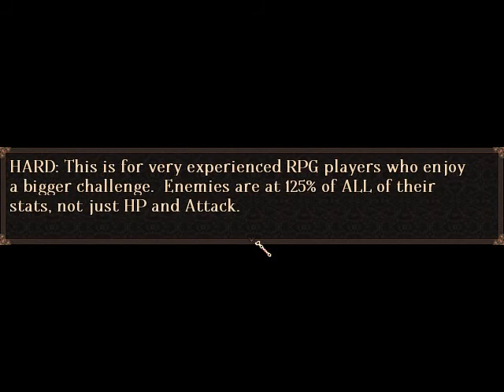A Timely Intervention (Gameplay)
This is the 3rd collaboration with Gemelle Games, of Undefeated and The Tale of a Common Man's fame.

"Those who control the present, control the past. And those who control the past control the future."
That's what they say, anyway, but maybe they are wrong. Who knows?
If you were able to go back in time and take the risk of changing everything you know, would you do it?

"A Timely Intervention" is an innovative role-playing game featuring spectacular battle visuals, polished gameplay mechanisms, an intricate storyline and a cast of colourful characters.

For the first part of the game, play as 2 separate parties, as the story goes back and forth between them. Each party has its own hopes and goals; when they meet can those be reconciled as they join forces? And how can they know what their choices will bring? Delve into a brand new world full of characters, secrets and possibilities.